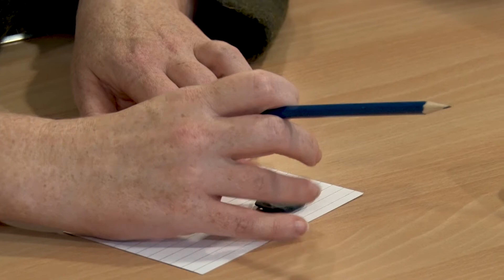Learning Through Making - A Mesolithic Star Carr type pendant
Archaeologists develop an understanding of the past through the objects they recover. This series of workshops explores the ways experimental archaeology can help us understand about the past. In this session we focused  upon an engraved shale pendant recovered from the Mesolthic site of Star Carr. The original is around 11,000 years old.